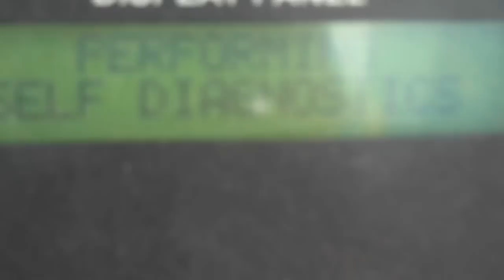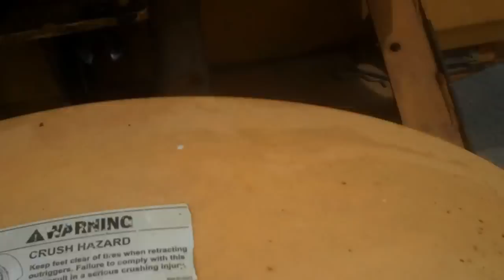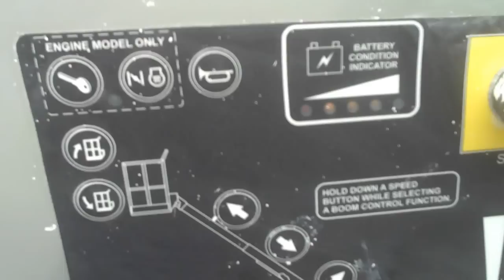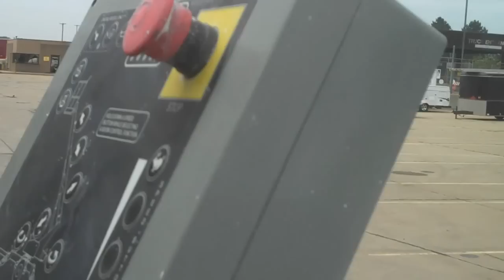Biljax 3632T Hydraulic Man Lift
S/N 36T06-00232, (4) Hydraulic Auto Levelers, 24V System, Ground or Bucket Controls, 2" Ball Receiver, Max Platform Height of 36', 32' Max Platform Reach, 500 Lb Bucket Capacity, GVWR: 5240 Lbs, in used condition with nicks, scratches and surface rust, latch to hold boom down needs repair, rubber latches to hold battery and controls cover needs replacement, rust hole on fenders, Works and Operates.